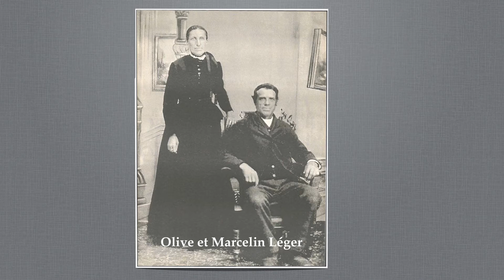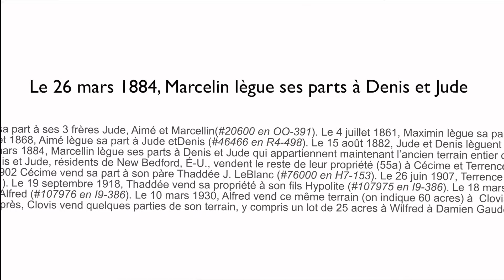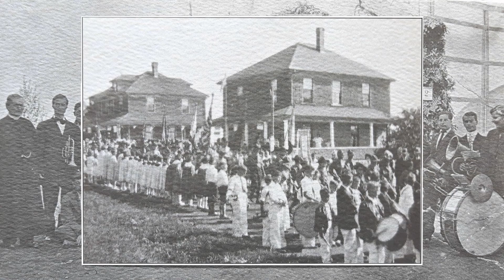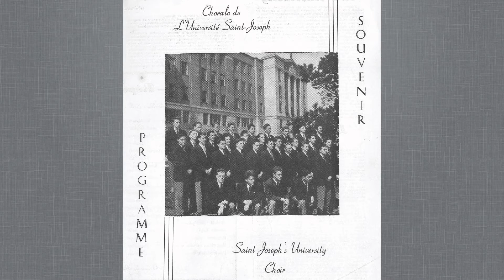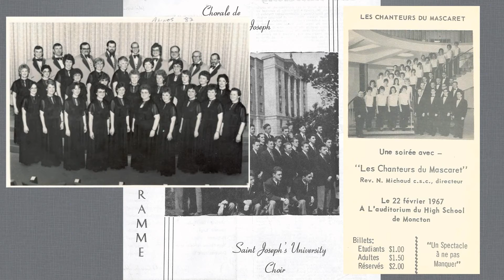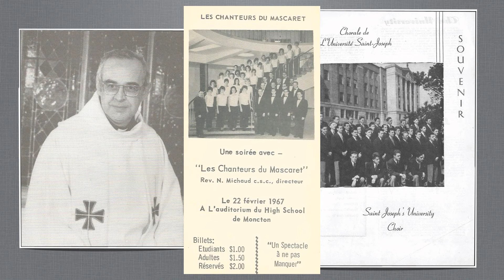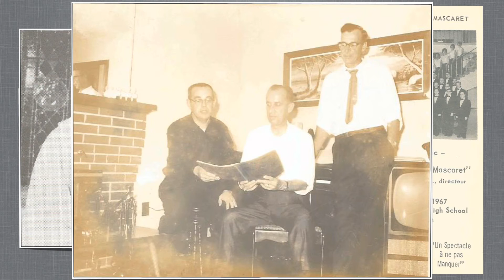Lucien Leger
Activité organisée par la Société Culturelle de la Vallée de Memramcook.